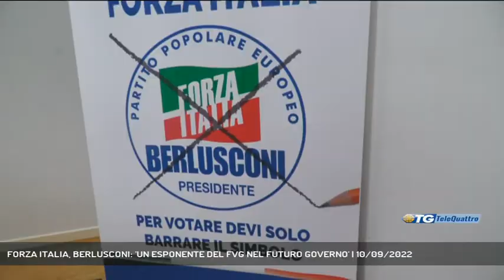FORZA ITALIA, BERLUSCONI: 'UN ESPONENTE DEL FVG NEL FUTURO GOVERNO' | 10/09/2022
TG sera 10/09/2022 - TRIESTE - Alla presentazione dei candidati per Camera e Senato di Forza Italia in Regione, stamani in un albergo cittadino, è arrivata anche la telefonata di Silvio Berlusconi. - Intervistati SILVIO BERLUSCONI (AL TELEFONO), SANDRA SAVINO (CANDIDATA FORZA ITALIA) (Servizio di Laura Buccarella) - Segui Telequattro anche sul digitale terrestre! Visita il sito